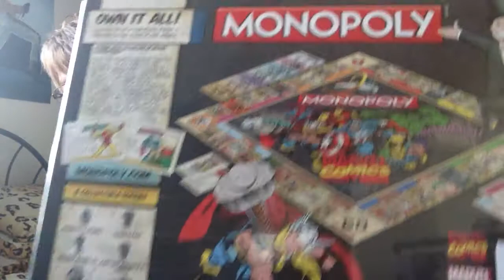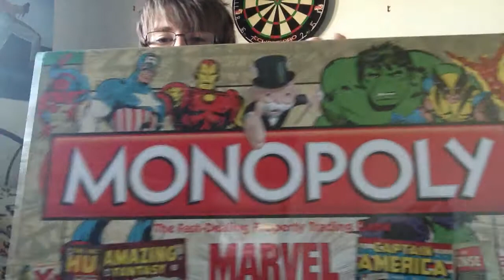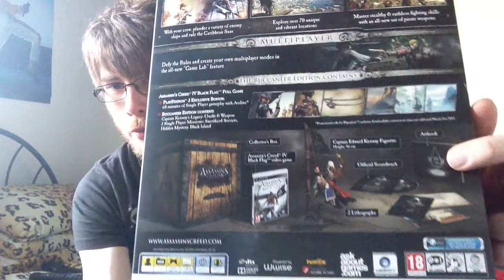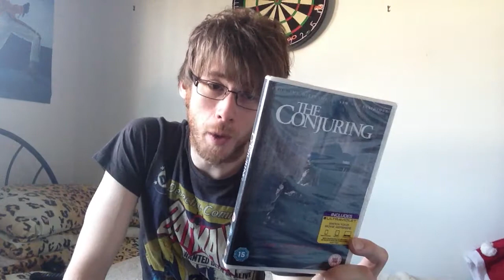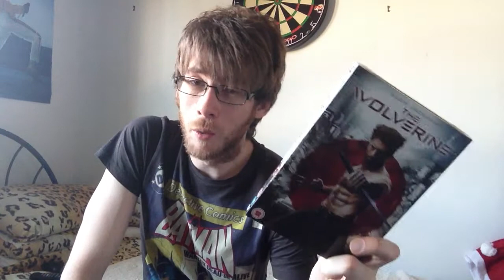Episode 73 - Spreading The Christmas Cheer!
Well it was Christmas in case anybody didnt realise and this is everything i got from my wonderful family :)

Hope you all had an awesome Christmas and didnt get to drunk like me. Lol

theryanshand